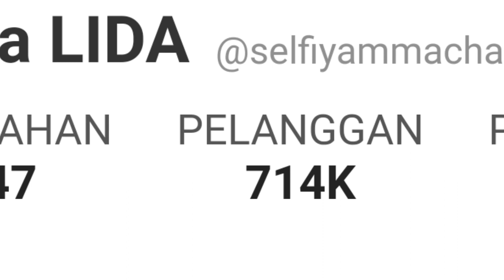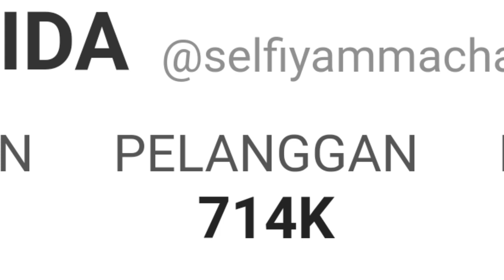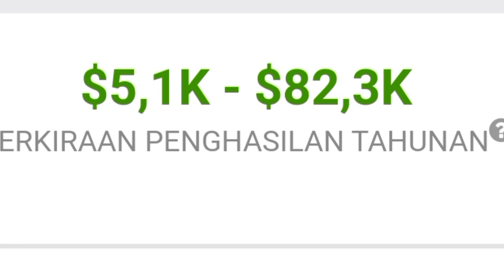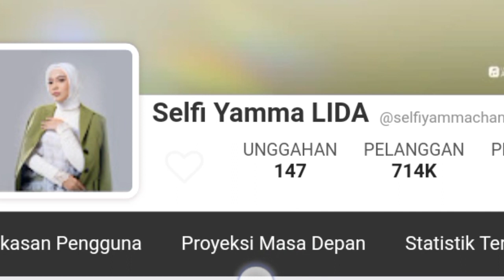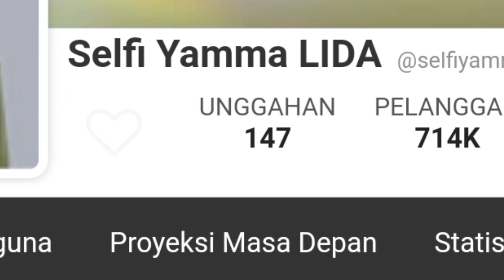MAKIN KAYA || SEGINI GAJI SELFI YAMMA DARI YOUTUBE